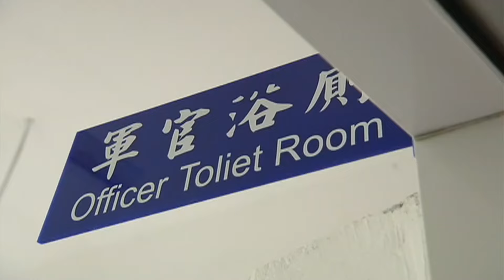菜逼巴的第一個早晨 各種天兵狀況百出 | 新兵日記 | 台劇 | 四季線上免費看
各種天兵狀況百出🤣🤣

少尉排長孫安邦（姚元浩）自陸軍官校畢業後，自願到成功嶺訓練新兵。有感於現在軍中一切講求人性化管理，對草莓兵不以為然，決心要好好鍛鍊菜鳥新兵一番！除此之外，新訓中心還有一位美麗的士官長王勝男（劉香慈），她會如何用不輸男人的堅毅與體能，讓所有班兵心服口服呢？